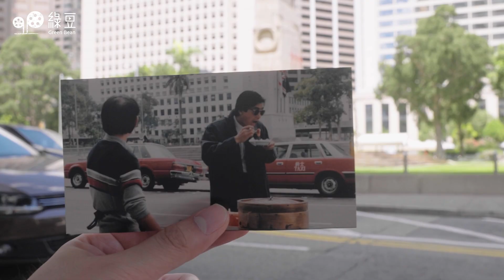綠豆｜全新節目預告片｜去Bean度｜另類香港旅遊指南｜有著獨特愛好的香港人，規劃地道旅遊路線，帶觀眾遊歷他們的「私家地圖」，認識這個城市不同的面向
第一集：乘著颱風旅行
明日 20/8/2023 星期日
香港時間晚上十點
英國時間下午三點，有得睇！

要發達去快富街？
食快餐去麥當勞道？
路牌打卡之外，遊香港，仲可以去邊度？

《綠豆》推出最新另類香港旅遊指南《去Bean度》！四位有著獨特愛好的香港人，規劃四條旅遊路線，帶觀眾遊歷他們的「私家地圖」，認識這個城市不同的面向。

《去Bean度》一連四集，星期日，香港時間晚上十點，英國時間下午三點播出。